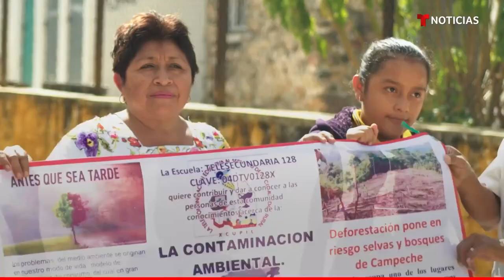Leydy Pech, la ‘guardiana’ maya premiada por su lucha por el medioambiente | Noticias Telemundo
Video oficial de Noticias Telemundo. La ambientalista mexicana ganó el premio Goldman 2020. En esta entrevista habla sobre el racismo, los retos de la defensa de los territorios indígenas y la discriminación de género que ha sufrido en su lucha contra la soya transgénica.